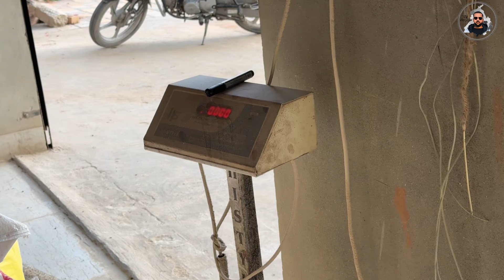॥Choti bhua kea nu ta lao bai viah lyi invite🙏🏻 kr aye॥Savreem taju pishe mere nal lad pyi😡॥